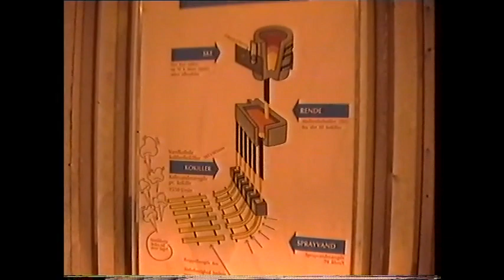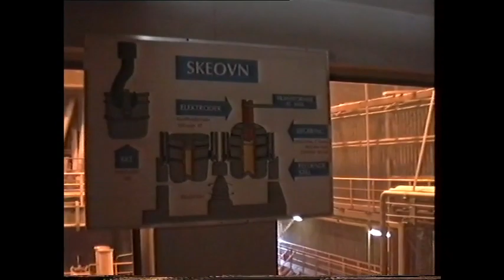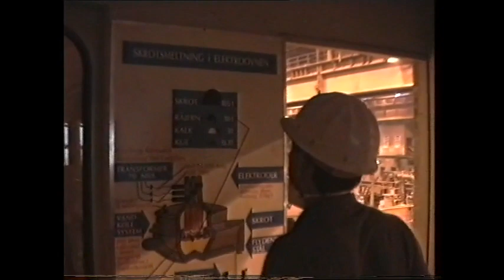stålvalseværket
Stålvalseværk i Fredriksværk der frem til 2002 lukket pga konkurs som idag ejers af Dan-steel .Elektrostålværket blev i august 2007 købt af Vorskla Steel. Produktionen genstartedes i februar 2008, men efter ½ års produktion og endnu et år på kanten af økonomisk kollaps, erklæredes det konkurs, 15. august 2009.